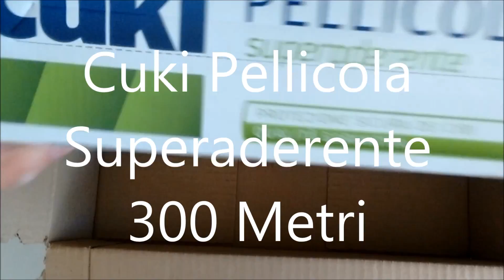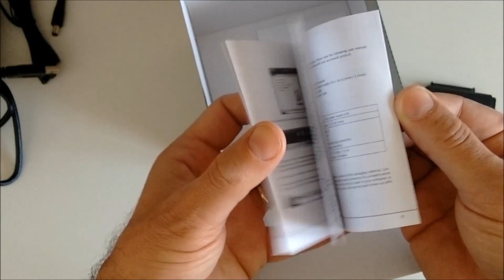Unpacking: Mpow Swift Auricolari | Aplic Adapter USB 3.0 Type-A To Sata III/IDE Converter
Mpow Swift Auricolari Wireless Bluetooth 4.0 Headset Stereo Cuffie Sportive a Prova di Sudore con Microfono e AptX Tecnologia Headphone

Aplic - USB 3.0 a IDE e SATA Converter Hard Drive Adattatore | Universale 2.5/3.5/5.25 Drives unità ottica | Includi PC Clone Ex Lite backup e riprist

1 XL NERO Cartuccia d'inchiostro compatibile per HP DeskJet

Cuki - Pellicola Superaderente, Con Taglierina - 300 Metri

My gear:

Nikon Coolpix AW 130
Motorola Moto G